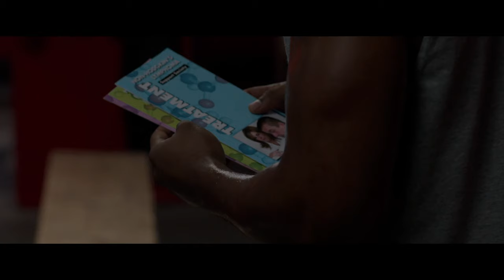Creed (2015) - Rocky's Diagnosis Scene | Movieclips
Creed - Rocky's Diagnosis: Adonis (Michael B. Jordan) finds out about Rocky's (Sylvester Stallone) cancer diagnosis.

FILM DESCRIPTION:
Adonis Johnson (Michael B. Jordan) never knew his famous father, boxing champion Apollo Creed, who died before Adonis was born. However, boxing is in his blood, so he seeks out Rocky Balboa (Sylvester Stallone) and asks the retired champ to be his trainer. Rocky sees much of Apollo in Adonis, and agrees to mentor him, even as he battles an opponent deadlier than any in the ring. With Rocky's help, Adonis soon gets a title shot, but whether he has the true heart of a fighter remains to be seen.

CREDITS:
Cast: Michael B. Jordan, Sylvester Stallone
Screenwriter: Aaron Covington, Ryan Coogler
Director: Ryan Coogler
Producer: Sylvester Stallone